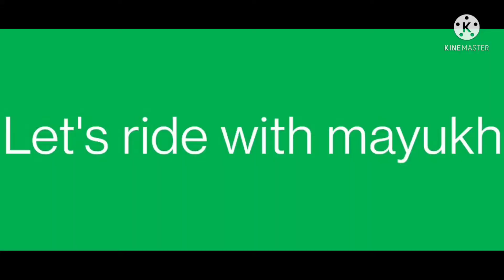evening ride | short trip to Newtown | ab's vlog